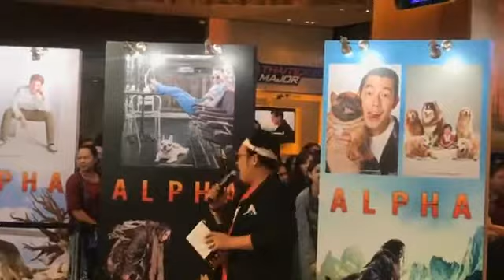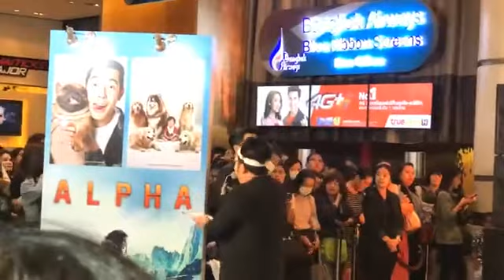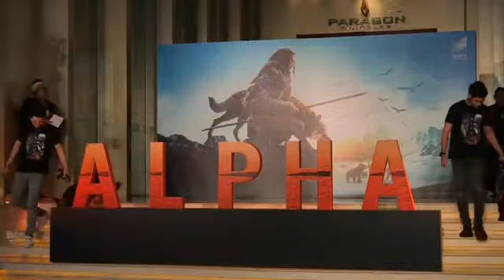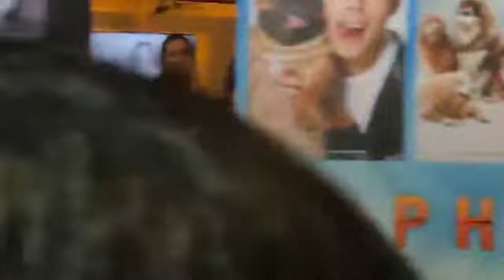Live คริส-สิงโต กลับมาออกงานคู่กันอีกครั้ง ในงานเปิดตัวภาพยนตร์ ผจญนรกแดนทมิฬ20,000ปี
Live คริส-สิงโต กลับมาออกงานคู่กันอีกครั้ง ในงานเปิดตัวภาพยนตร์ ALPHA :ผจญนรกแดนทมิฬ20,000ปี